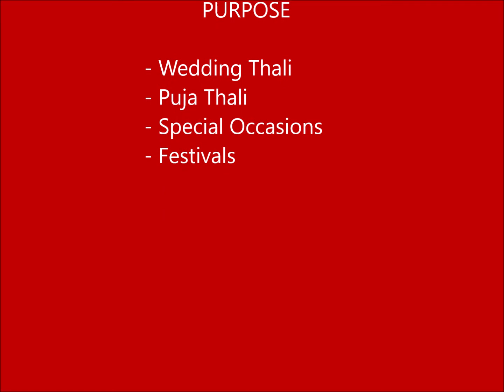Thali Designs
Creative and Decorative thali for all purpose by Dimple Mundhra Maheshwari.